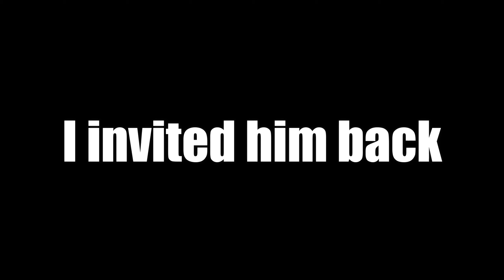People RAGED cause I was using my FISTS in Gunfight 3V3 Snipers Only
This channels goal is to entertain and bring smiles to everyone. A way to block out any troubles you may be feeling and to just sit back and relax. A way to get a way from any hardship you face, Through comedy, Noises and good gameplay. Revenue made from this channel will go to charitable needs like cures for diseases, clothes and food for the homeless, and hopefully one day will be so big it can change peoples lives. Thank you all and PLAY ON.

Consider following for postings and interact with the community!

Noises. Action. Comedy. Entertainment